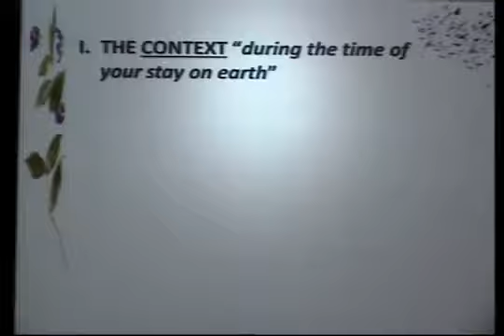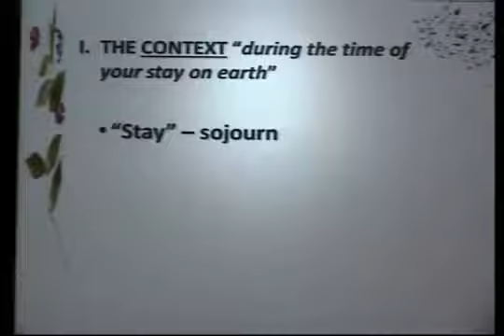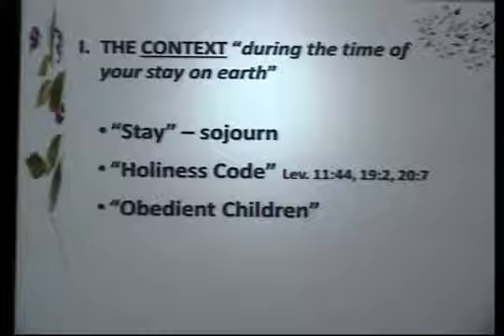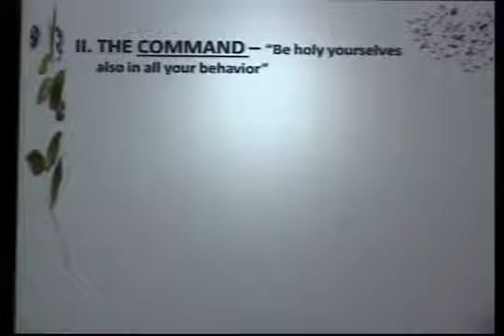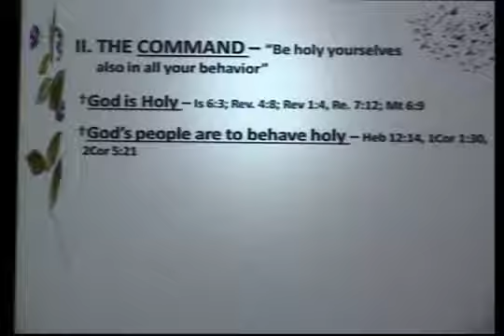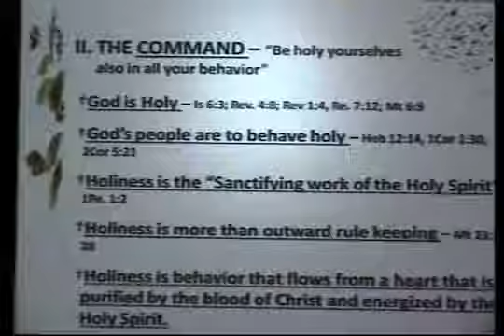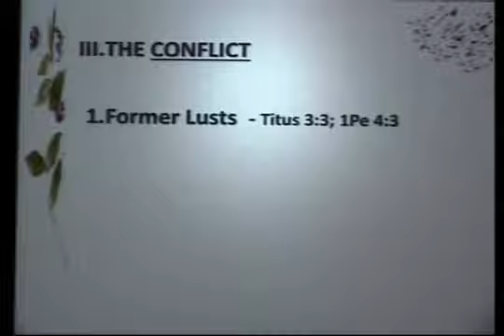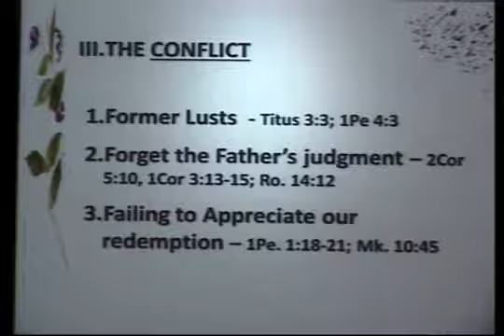May 25, 2014 Holy Behavior in an Unholy world